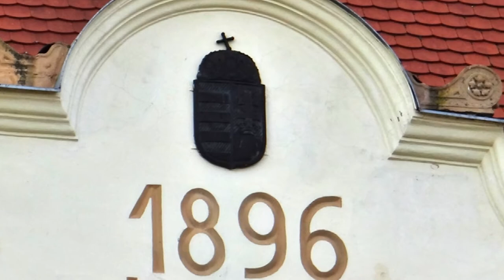Vendégségben: Elblinger Ferenc tanár (Szekszárd)